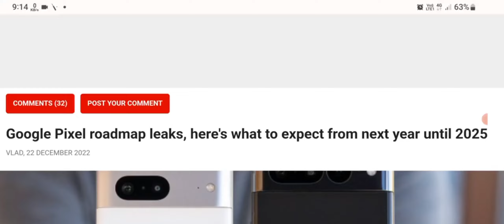Google Pixel roadmap leaks, here's what to expect from next year until 2025